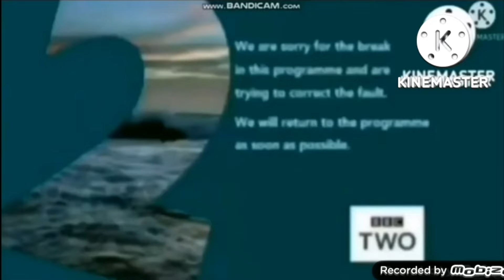Yoshinoya Error Interrupted Conor Mansbridge